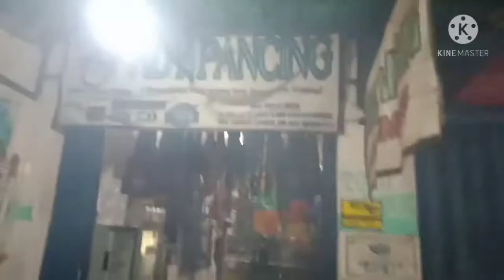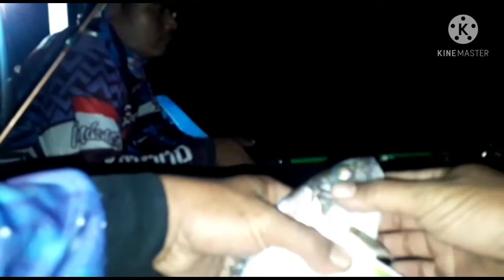Mancing nengah di laut karawang.kilang minyak pertamina.fishing in the middle of the sea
Assalamu,alaiqum warrahmathullahhi wabarrakatuh
Di vidio kali ini kita ngetrip/mancing ke tengah laut. Lokasi sport rig kelip yg baru di bangun 1 bulan yg lalu.
Alhamdulilah dapat banyak cintanya
Demikian info seputar vidio ini. Selamat menonton Trimakasih
Wassalamu,alaiqum warrahmathullahhi wabarrakatuh